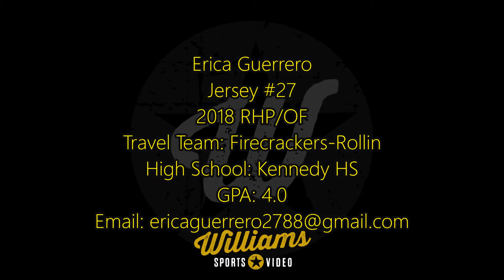Erica Guerrero's Softball Skills Video - 2018 RHP/OF - Firecrackers-Rollin